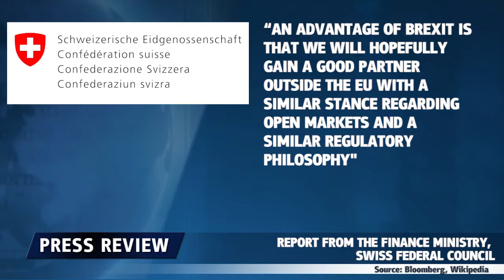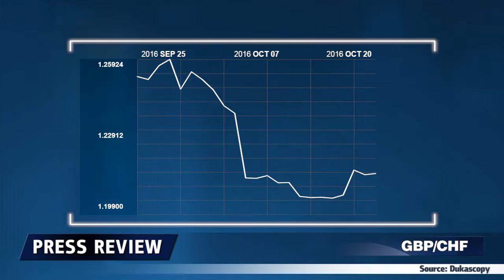Schweizer Marktzugangsvertrag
Die Schweizerische Regierung erörterte die Möglichkeit eines verstärkten Marktzugangs zwischen Großbritannien und der Schweiz nach dem Brexit.